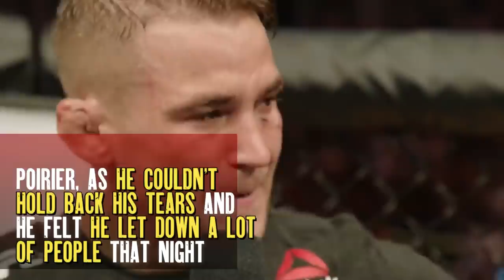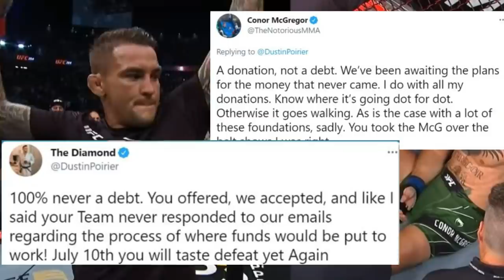Dustin Poirier Good Guy Lifestyle, Net Worth and Ride or Die Wife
Welcome back to Athlete Central!

Dustin Poirier is an American mixed martial artist who currently competes in the UFC lightweight division.  He is a former interim lightweight champion of the UFC and is currently the number 1 ranked Lightweight contender.  He made his UFC debut in 2010 and has the most number of UFC Fights in the lightweight division. He has wins over the likes of Max Holloway, Connor McGregor & other great fighters.

The Diamond is known for his tenacity and wholeheartedness. He is a charitable person by nature & has co-founded his own charity foundation with his wife Jolie Poirier, the Good fight. He is also made his foray into business ventures by introducing his own brand of hot sauce “Poirier’s Louisiana style”. He trains in the   AKA Gym in Florida which is home to the best fighters in the UFC.

00:00 - Intro
00:52 - Career Accomplishments
07:08 - Salary
07:40 - Sponsorships
08:53 - Hot Sauce
09:24 - The Good Fight Foundation
10:46 - His Wife's Influence
12:00 - Cars
12:27 - Plans to Direct His Own Show